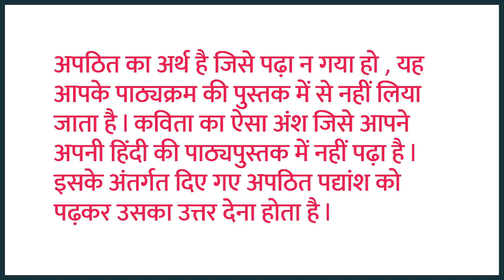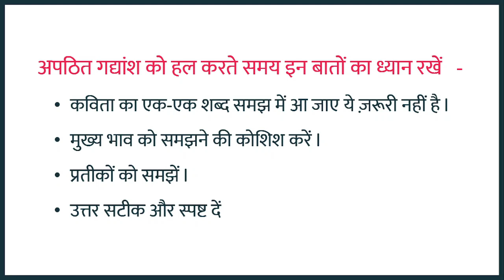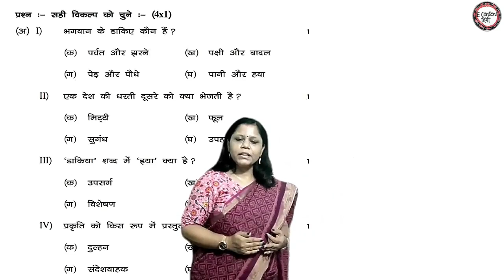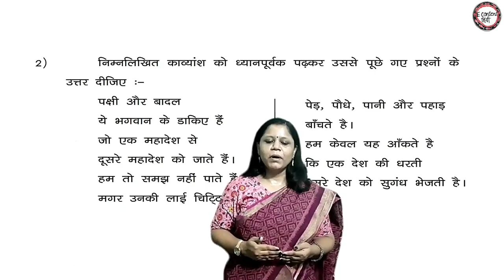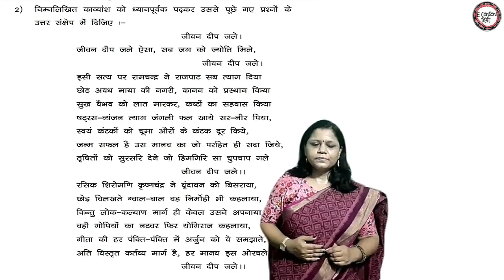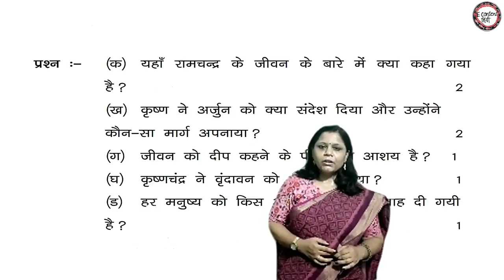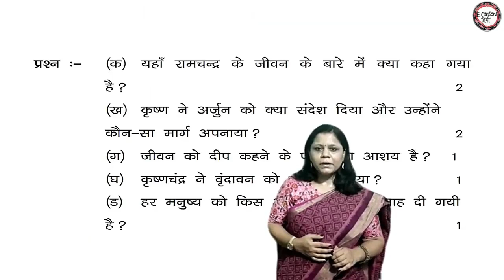अपठित पद्यांश - व्याख्या और अभ्यास | E-Content Hindi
इस वीडियो में हमनें अपठित पद्यांश पर चर्चा की है l

अन्य वीडियो

आशा है आप लाभान्वित होंगे l  😊